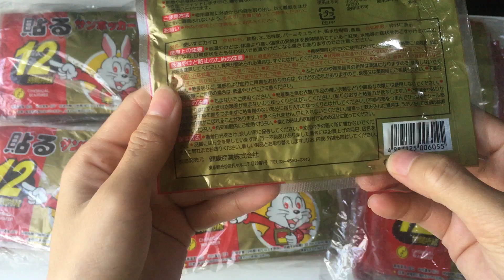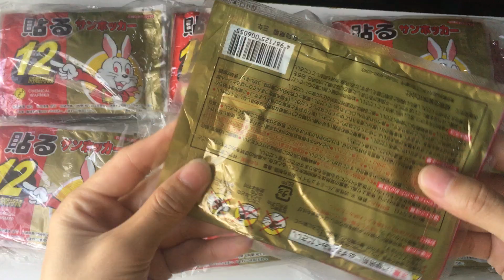Miếng Dán Giữ Nhiệt- Miếng Dán Giữ Ấm Nhật Bản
LẠI LẠNH RỒI CẢ NHÀ ƠI! CẢ AI NHÀ KO MUỐN BỊ LẠNH HÃY VỀ ĐỘI CỦA E VỚI KM CỰC SỐC NHÉ!!! ❤ ❤ ❤

🌲☃️🎀 CHÀO MỪNG NOEL, TẾT DƯƠNG, TẾT ÂM🎁💃🕺

SIEUTHIMUARE.COM KHUYẾN MẠI GIẢM TỪ 15-60% TẤT CẢ CÁC SẢN PHẨM TRONG SHOP NHÉ🌹🌲☃️🎀🎁💃🕺

☃️☃️☃️Tuyển sỉ, ctv và ship cod toàn quốc nhé🌲🎄🎄

🎀🎁 NOEL, TẾT DƯƠNG, TẾT ÂM BẠN TẶNG GÌ CHO NGƯỜI THÂN, BẠN BÈ, ĐỒNG NGHIỆP ???
ĐỂ HỌ THẤY SANG CHẢNH, Ý NGHĨA , ĐẲNG CẤP, CẢM ĐỘNG VÀ ẤM ÁP

SHOP SIEUTHIMUARE.COM ĐẦY ĐỦ NHỮNG MÓN QUÀ ĐÓ

🔥🔥🔥🔥KO THỂ THIẾU MIẾNG DÁN GIỮ NHIỆT NHẬT BẢN GIÚP HỌ ẤM ÁP, THA HỒ BUNG LỤA SANG CHẢNH MÀ PHANG LUÔN THỜI TIẾT LẠNH NÀY 🔥🔥🔥

🍒Món quà vô cũng ý nghĩa cho người thân và những người bạn yêu thương🎁

💞 Free ship trong nội thành Hà Nội khi mua từ 5 gói, hoặc các tỉnh khi chuyển khoản trước đến tết âm 2020 còn gì ưu đãi hơn😘😘😘

🔥🔥🔥Miếng dán giữ nhiệt Nhật Bản giúp sưởi ấm cơ thể trong mùa đông tránh khỏi những cơn gió lạnh buốt ! 🔥🔥🔥

✅Sỉ ib hoặc lh 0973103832

– Thành phần của sản phẩm gồm bột sắt, nước, vamiculite, than hoạt tính, muối.
– Nhiệt độ từ 53 độ C đến 63 độ C, Làm ấm 1 cách nhanh chóng hiệu quả.
– Thời gian giữ ấm trong vòng từ 8h – 15h
– An toàn cho cả em nhỏ khi sử dụng. Giúp các bé tránh nhiều bệnh vì nhiễm lạnh.
Cách dùng
– Mở bao bì, bóc miếng nilon bảo quản, dán ở vùng lưng, lưng eo, vùng bụng. Lưu ý Không dán trực tiếp lên da.
– Dán lên 1 hoặc 2 lớp áo mỏng trong cùng, Không nên bóc ra dán lại vì có thể làm giảm độ dính của miếng dán.
– Tuyệt đối, bạn không sử dụng khi đi ngủ, vì làn da vốn mỏng mà vừa được giữ ấm trong nhà cộng với miếng giữ ấm lại tỏa nhiệt suốt đêm dễ gây phồng dộp da.
– Miếng dán có thể cất đi dùng lại nếu không tiếp xúc với không khí trong vòng 12 giờ vì vậy hãy cất miếng dán vào túi nilon kín để tránh oxi hóa
👉 ĐT, ZALO : 0️⃣9️⃣7️⃣3️⃣1️⃣0️⃣3️⃣8️⃣3️⃣2️⃣
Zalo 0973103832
Và 4 Fanpage chính:

ĐC: VP3 Bán Đảo Linh Đàm